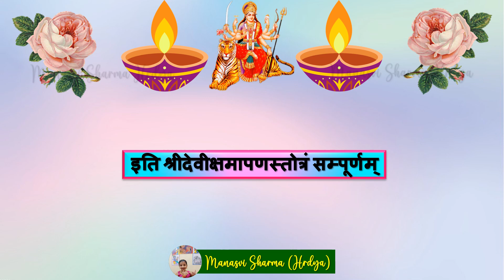देवी क्षमापन स्तोत्रम, श्लोक , 7⃣,8⃣& पुष्पिका ( स्वर - मनस्वी शर्मा)